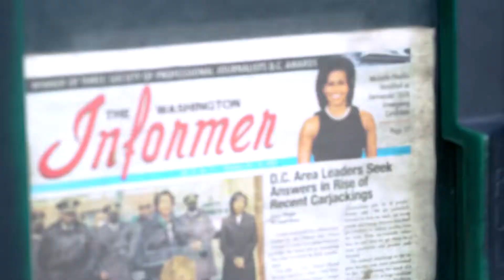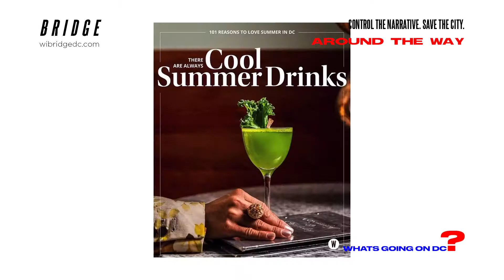What’s Going On D.C.?: Bye Bye Iverson Mall and Kevin Durant Needs TIK TOK Help!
Welcome back to another epic week of all things DMV. In sad news, an 11-year-old boy has been identified as the driver of a car that struck a 7-year-old boy in Southeast.

In general news, Iverson Mall sells at a foreclosure auction for $20 million.

In entertainment, Chelly The MC sat down with Baltimore’s own Jay Hill and talked about where she has been musically and why she is not as consistent. Take a look now on BridgeTV and look at Virginia’s own Chris Brown in DC’s Bliss nightclub doing an awkward dance we are all wondering about!

The DMV’s own Destiny Vaughan choreographs for Ciara and makes an appearance in her new video, meanwhile, Taraji P. Henson hips us with the hairstyles of the summer for ladies!

Baltimore’s own Monique is coming back on our screens find out now where she'll be on Bridge TV.

Can somebody help Kevin Durant, Tiktok is not “Tik Tokking” for him and it's been going viral as people remix his video of him not entirely understanding the epic app.

Let's end things off with what's happening around town.

The Washingtonian puts out the list of cool summer drinks. Take a look then call me so I can drink with you!

Tony Lewis Jr. is in the MLK Library. Take a look at this beautiful moment on BridgeTV and let it warm your heart. While you’re there, check out Greg Harrison of The Museum, who has done something epic for Ward 8 with the groundbreaking of “Sycamore & Oak”. An interim retail village, that will provide more opportunities for retail and food businesses.

Congratulations to Megamind Media’s Tressa Azarel who became the Prince Georges Film Office, Film Grant Awardee. Thea Washington is now casting for a Netflix production happening here in the district!

Well, there you have it, ladies and gentlemen. This sums up What's Going On D.C.? Follow me @TheMediaPrince on everything, and follow the hashtag WGODC.